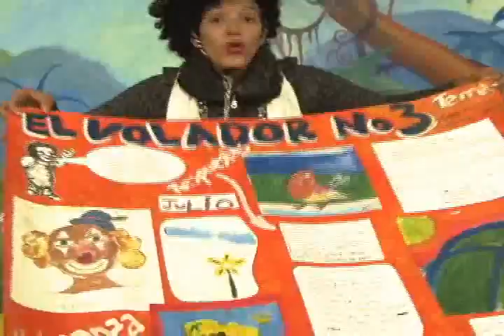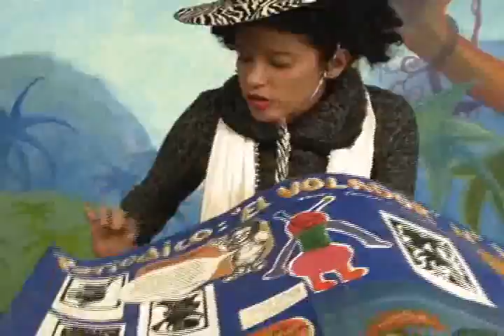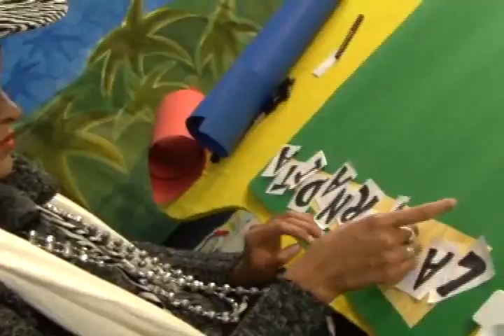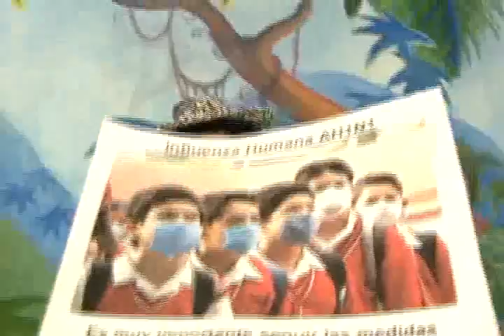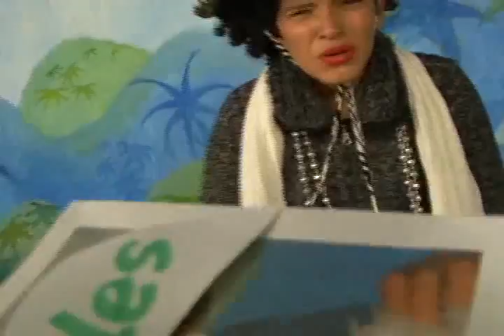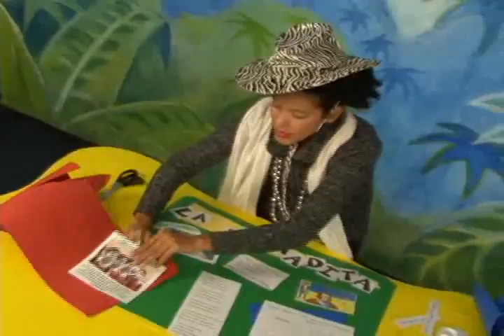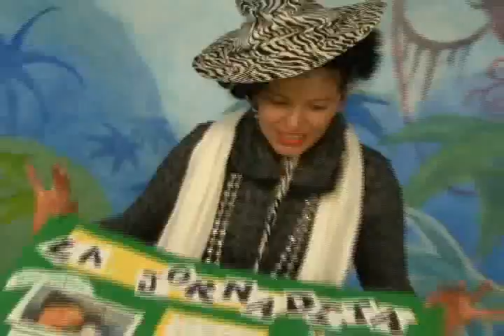65 Viva la Pelota - Taller de Azul "Julia Jornada"